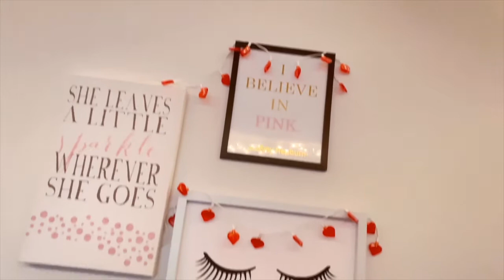14 things to do on Valentine's Day! | Love, AudreyAnn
Happy (almost) Valentine's Day, lovelies! I now this might be a little late, but I hope this can help you with what to do on Valentine's Day! I love you guys so much and I hope you enjoy this video!
Whattttt?!?!? I cannot believe this happened! Just the fact that 50 people want to watch my videos is unbelievable! Thank you so so much, lovelies!
And now that there are 50 of you guys, I think it would be fun we had a name!  What should we call ourselves?